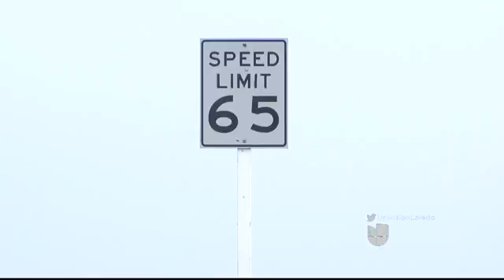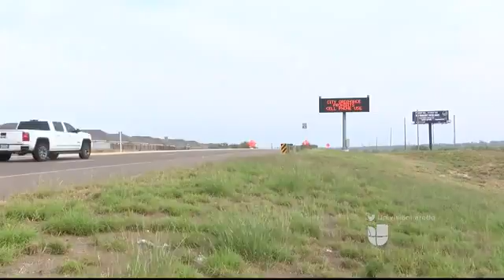Miguel Amante - Decenas de Millones de Personas Saldrán de Viaje con Motivo del 4 de Julio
Además, se calcula que más de cinco millones de personas  comenzarán a salir de viaje desde el próximo jueves 30 de junio.